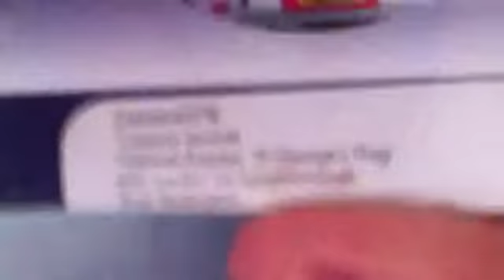Annoying orange fan video: a peach replaces annoying orange